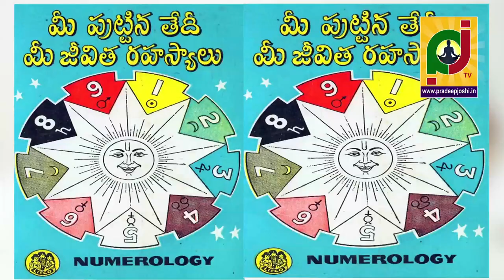do we get prosperity with kids birth astrology సంతానంతో రాజయోగం కలుగుతుందా?